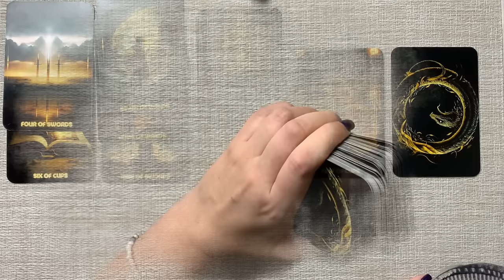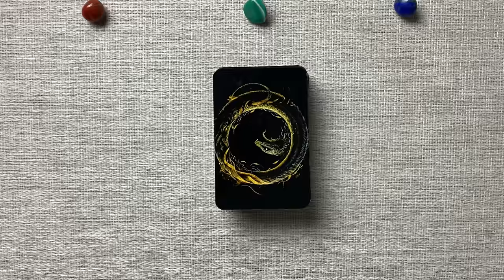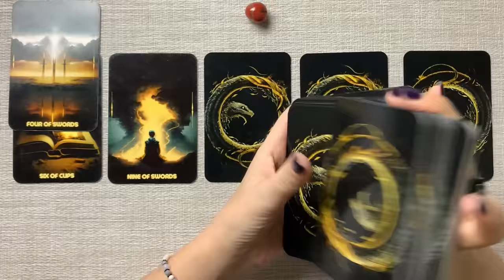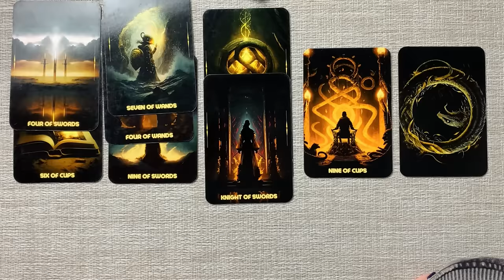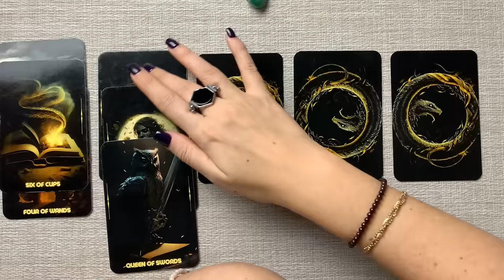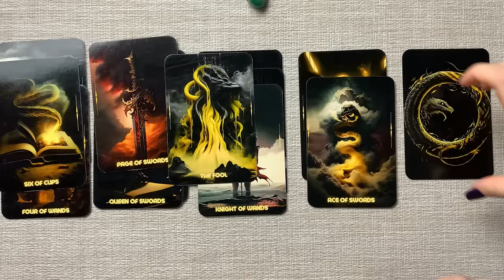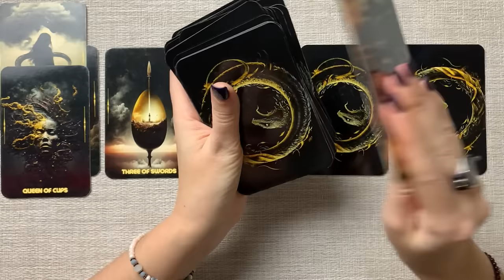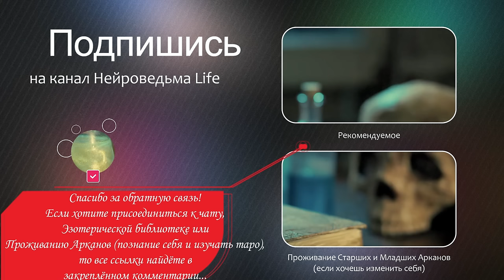💖 Тайная Книга Жизни: Что Написано На Твоих Страницах?💖 Расклад таро 🔥 Нейроведьма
Расклад таро "Тайная Книга Жизни: Что Написано На Твоих Страницах?"
00:00:00 - Вступление
00:12:26 - Первая позиция
00:28:25 - Вторая позиция
00:45:11 - Третья позиция

🔥 Проживание Старших и Младших Арканов (Эзотерическая библиотека и магический чат включены.

В этом уникальном видео я представляю вам глубокий и интригующий расклад таро 'Тайная Книга Жизни: Что Написано На Твоих Страницах?'. Этот расклад призван помочь вам заглянуть в самые сокровенные страницы вашей жизни, раскрывая скрытые сообщения и направления, записанные на страницах вашей судьбы.

Я внимательно исследую карты, которые откроют вам главы вашей личной 'Тайной Книги Жизни', раскрывая истории прошлого, настоящего и возможные повороты будущего. Мы вместе посмотрим на ключевые моменты вашей жизни, уроки, которые вы усвоили, и важные события, которые сформировали ваш путь.

Этот расклад таро идеален для тех, кто ищет более глубокое понимание своей жизни и духовного пути. Он поможет вам осознать, как прошлые события и решения влияют на ваше настоящее, и какие возможности открываются перед вами в будущем.

Оставьте свой комментарий под видео, делитесь своими впечатлениями и открытиями. Давайте вместе раскрыть страницы вашей 'Тайной Книги Жизни' и исследовать глубины вашей уникальной истории.